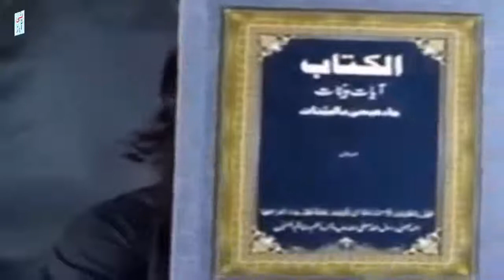This Muslam Boy Bashing On Fake Prophet Ahmed Esa Nabuwat Ka Dawa karny Wala Shaitan